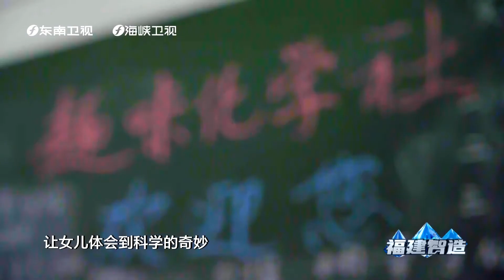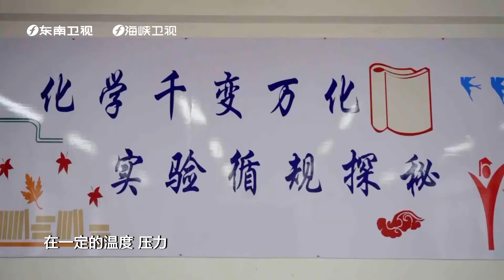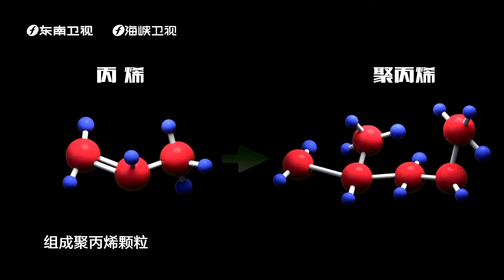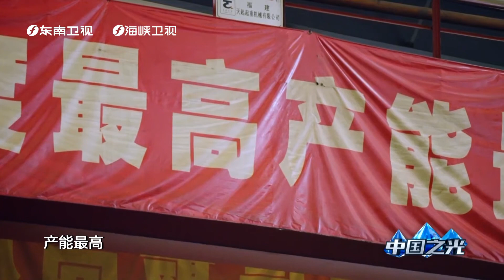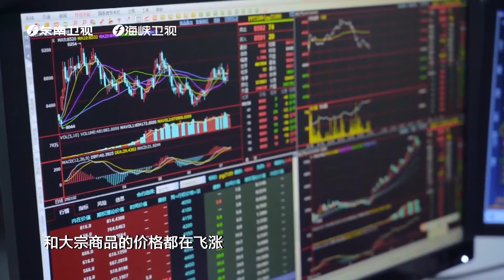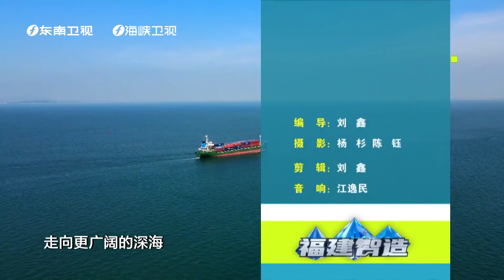《中国之光福建智造》第11集 中景石化：绿色石化 链式发展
从圆珠笔尖到航天工程，从智能驾驶到智能卫浴；上天下海，衣食住行，福建正为中国速度注入澎湃动力，为中国创造贡献福建智慧。福建企业科创大踏步前进的原因是什么？